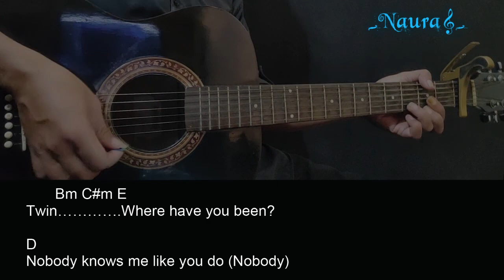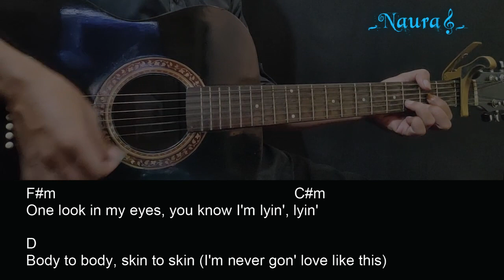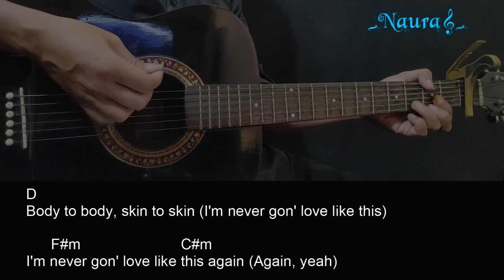Muni Long - Made For Me Guitar Chords Lyrics